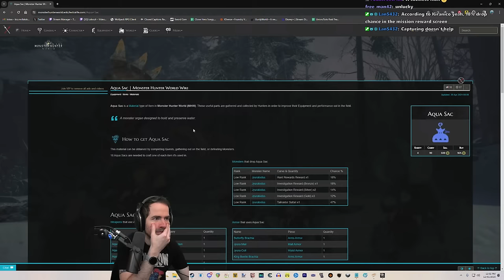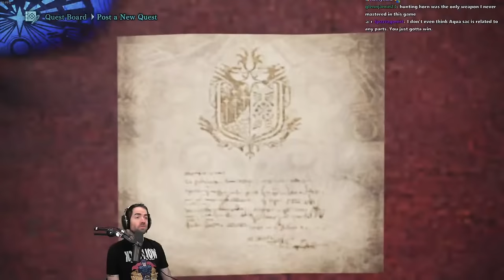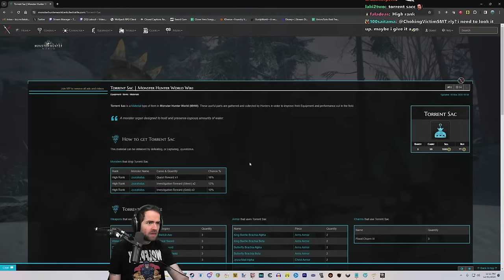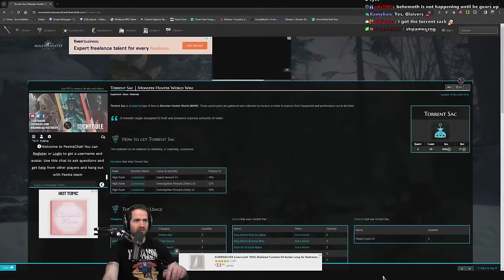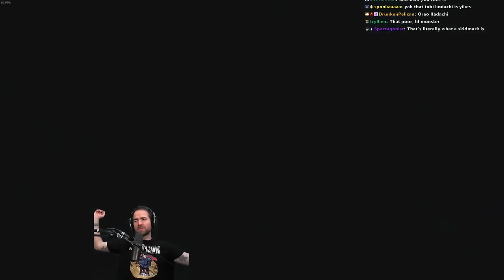Monster Hunter World Playthrough (Pt. 3) Hitting Iceborne